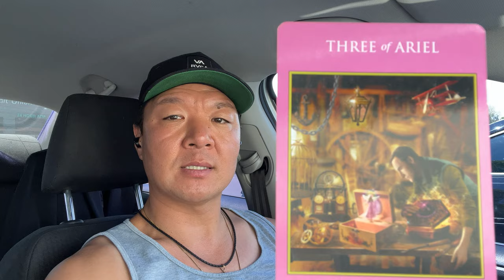You're Exhausted Because You're Still Holding Onto The Past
When you let go of the past, you free up unlimited amounts of energy to create your vision.